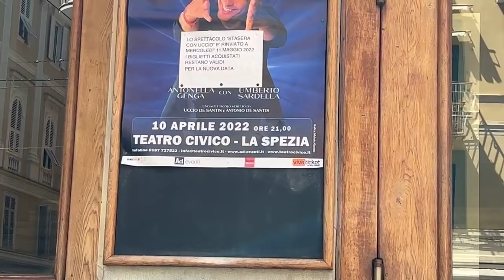Uccio De Santis - In diretta da La Spezia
In diretta da La Spezia